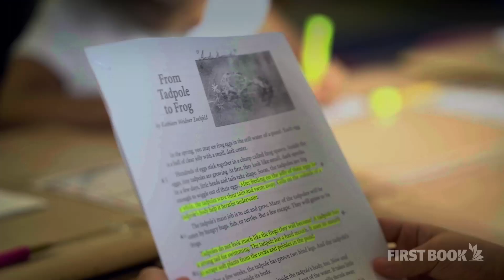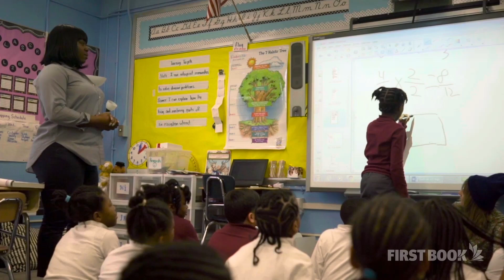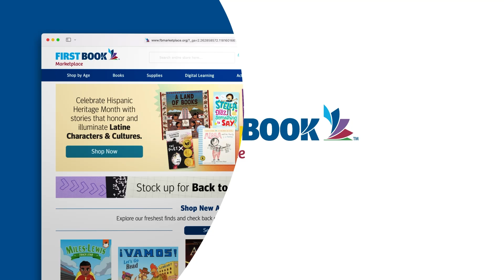How First Book Advocates for Equity in Education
Learn about how First Book is helping to achieve equity in education by way of our free and low-cost books, educational resources, and extensive research & studies.

Check out the First Book Marketplace, which offers free & low-cost books and educational resources to teachers, program leaders and volunteers serving kids in need ages 0-18

About First Book: Founded in Washington D.C. in 1992 as a nonprofit social enterprise, First Book is dedicated to eliminating barriers to learning and inspiring young minds.